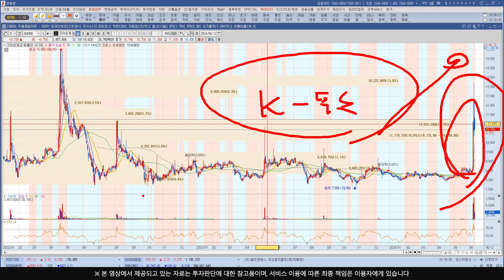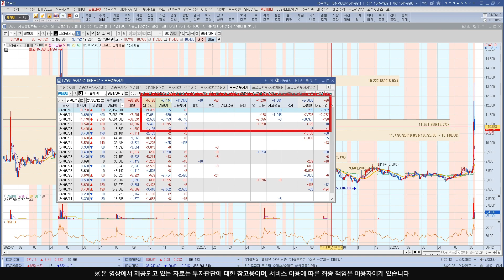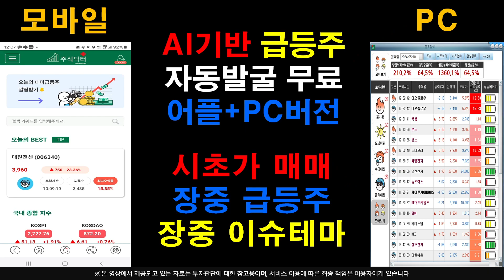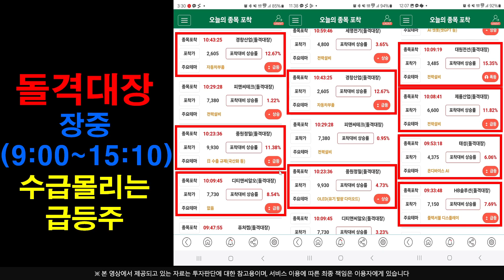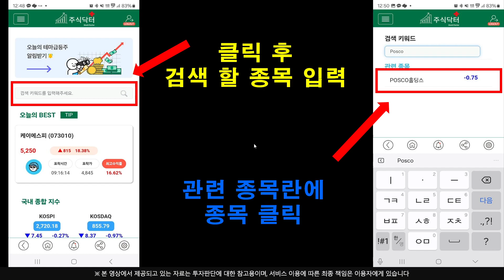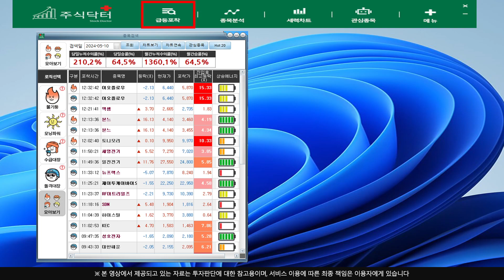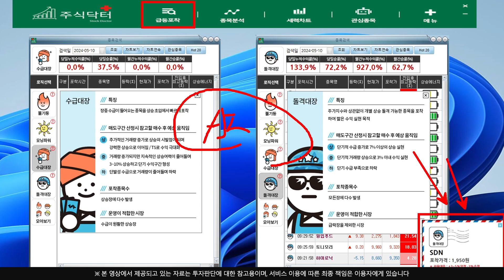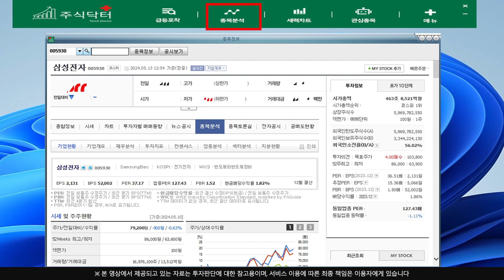[주식]크라운제과 - 물량소화의 과정일 뿐입니다 위기가 아닌 기회인 이유 !!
실시간 구독자소통 카톡방 투자정보 텔레그램